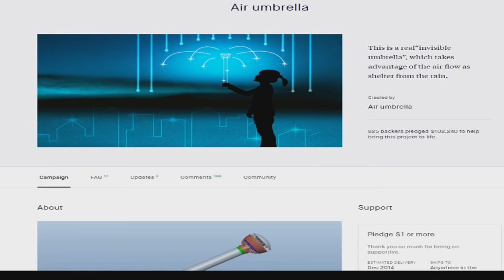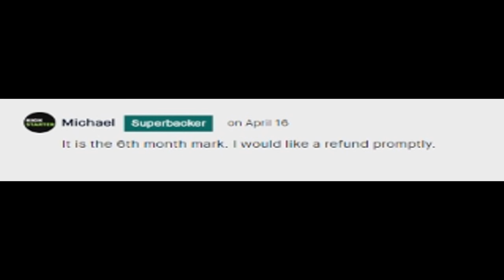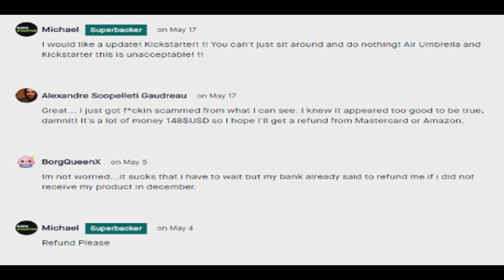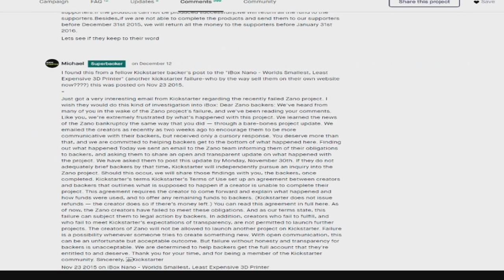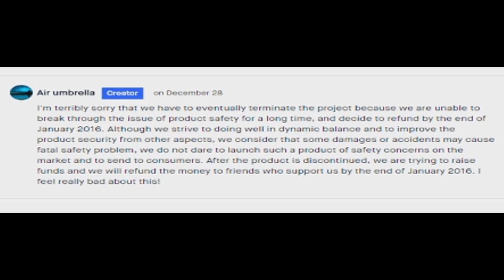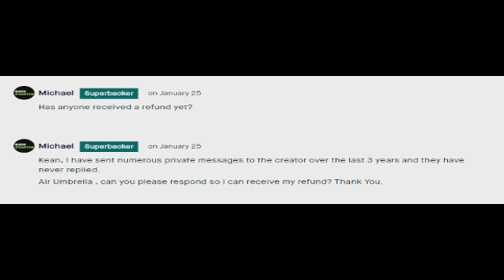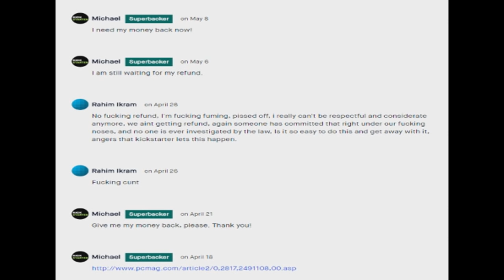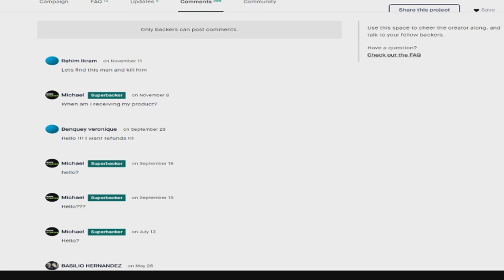When Kickstarters Go Bad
This is the greatest crowdfunding story of All Time